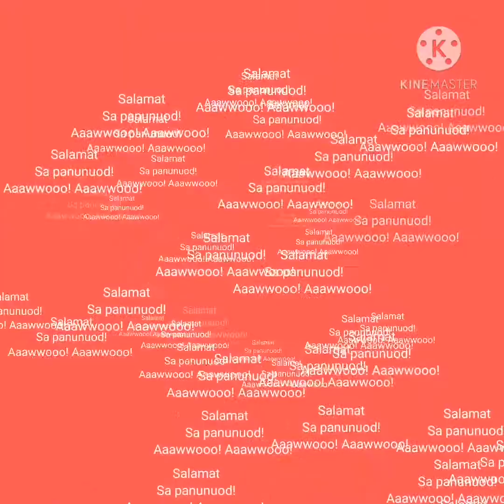Ang bagong cute na aso!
Animal lovers is in the house!